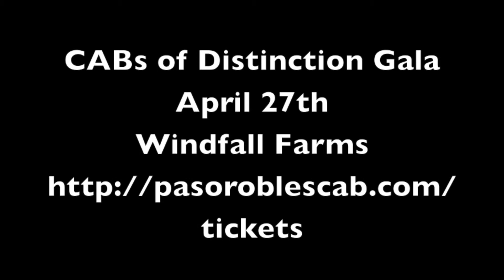Paso Robles CAB Collective CABs of Distinction Gala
Doug Hauck, owner of HammerSky Vineyards, invites you to the Paso Robles CABs Collective CABs of Distinction Gala April 27th. Come taste the best Bordeaux centric wines of Paso Robles.